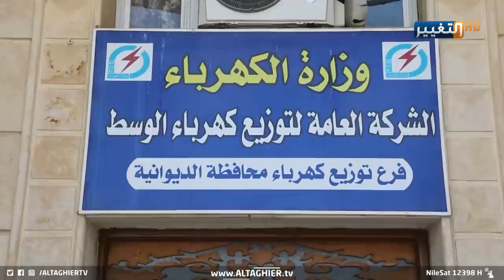وزير الكهرباء العراقي يبرد قلوب العراقيين في لهيب الصيف | تقرير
موقع قناة التغيير الفضائية الالكتروني